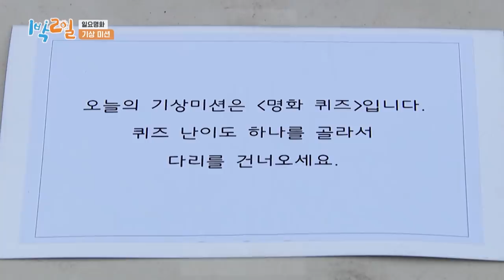Did you watch the whole movie last night? (2 Days & 1 Night Season 4) | KBS WORLD TV 210214